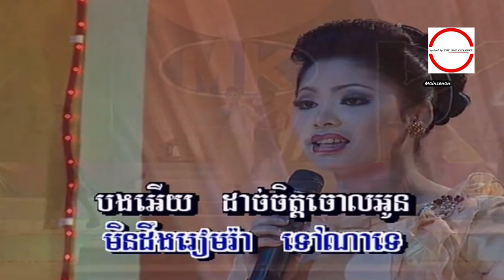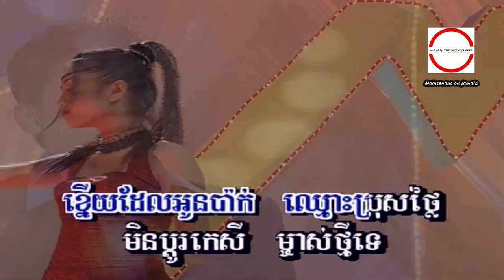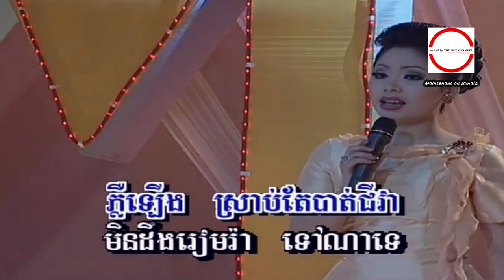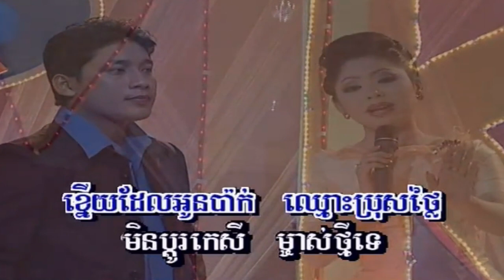ភ្លឺឡើងបាត់ស្នេហ៍ ( MV ) ទូច ស៊ុននិច HD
ភ្លឺឡើងបាត់ស្នេហ៍ ទូច ស៊ុននិច ►HQ VSS¯50.79 ប្រវត្តិ អ្នកស្រី រស់ សេរីសុទ្ឋា.